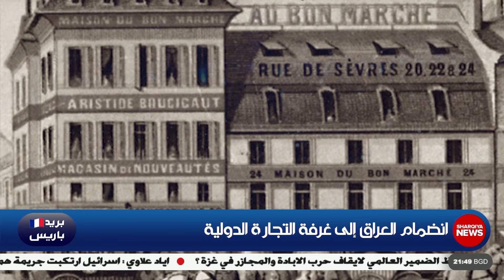بريد باريس | 10-08-2024